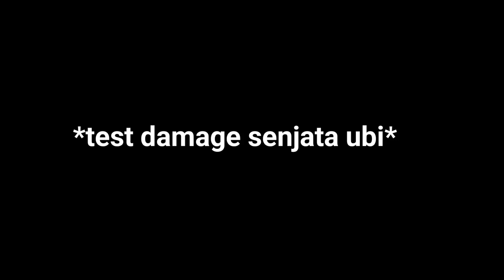NGETAST DAMAGE SENJATANYA UBI KE MEMBER RAGNAROK‼️ *MALAH NGAKAK*😅😅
Haloo Saya Disini Hanya Mengisi Video/Konten untuk sebatas  hiburan semata. Ini Hanya Video Editan/clips vidio!!

sc.
menit 1:41:00